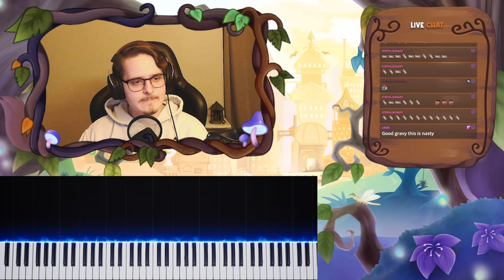This Is A CRAZY Album Closer!! PASSENGER.unseen - divine light disconnected